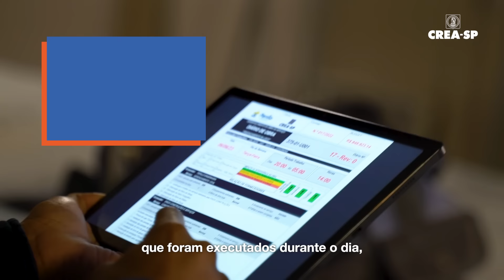Websérie Coworking - EP. 2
ATENÇÃO:
O espaço dos comentários é destinado para debate dos assuntos abordados pelo canal do Crea-SP. Para atendimento, use os contatos do Fale Conosco